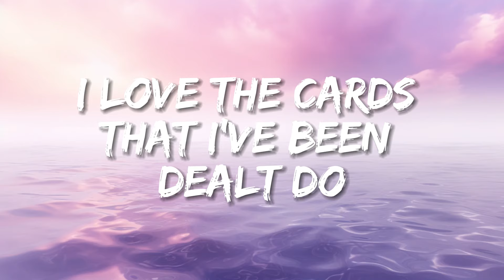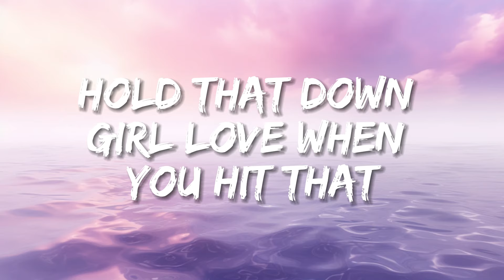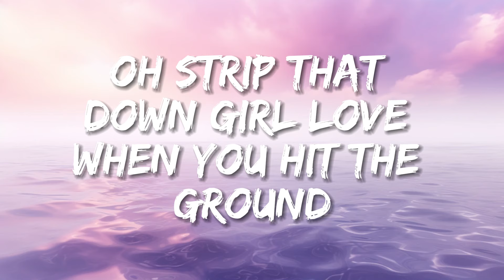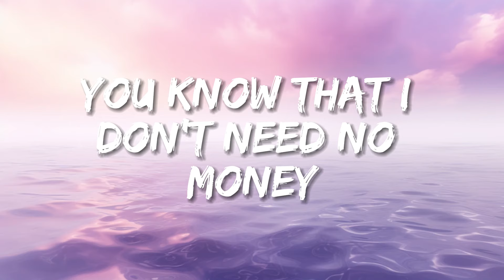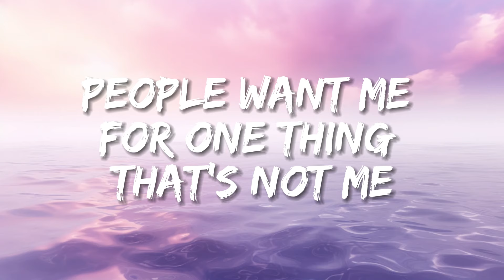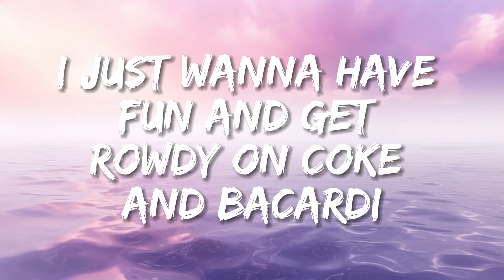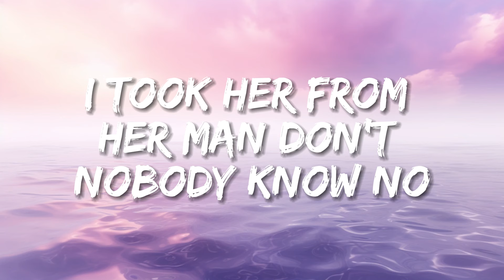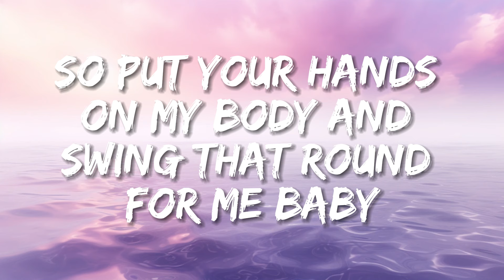Liam Payne - Strip That Down (Lyric Video) ft. Quavo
🎤 Lyrics: Liam Payne - Strip That Down (Lyric Video) ft. Quavo
[Intro: Quavo]
Hey, hey, hey, hey, hey, Huncho
Hey, hey, hey, hey, Quavo
Hey, hey, hey, hey, hey, hey, yo, yo

[Verse 1: Liam Payne]
You know I've been taking some time
And I've been keeping to myself (self)
I had my eyes up on the prize
Ain't watching anybody else
But your love, it hit me hard, girl
Yeah, you're bad for my health
I love the cards that I've been dealt
Do you feel the same as well?

[Pre-Chorus: Liam Payne & Quavo]
You know I used to be in 1D (now I'm out, free)
People want me for one thing (that's not me)
I'm not changing the way that I (used to be)
I just wanna have fun and (get rowdy)
One Coke and Bacardi (sippin' lightly)
When I walk inside the party (girls on me)
F1 type Ferrari (6 gear speed)
Girl, I love it when your body (grinds on me)
Oh yeah

[Chorus: Liam Payne & Quavo & Ed Sheeran]
You know I love it when the music's loud
But c'mon, strip that down for me, baby
Now there's a lot of people in the crowd
But only you can dance with me
So put your hands on my body
And swing that round for me, baby (swing)
But c'mon, strip that down for me (yeah, yeah, yeah, yeah)
Oh, strip that down, girl
Love when you hit the ground, girl (yeah, yeah, yeah, yeah)
Love, when you hit the ground

[Verse 2: Liam Payne]
You know that since the day I met you
Yeah, you swept me off my feet
You know that I don't need no money
When your love is beside me
Yeah, you opened up my heart
And then you threw away the key
Girl, now it's just you and me
And you don't care 'bout where I've been

I just wanna have fun (and get rowdy) (ooh)
Ooh

And swing that round for me, baby (yeah)
Love when you hit the ground, girl (yeah, yeah, yeah, yeah) (strip that down)
Love, when you hit the ground (yeah, yeah, yeah, yeah)
Love when you hit the ground, girl (yeah, yeah, yeah, yeah) (yeah)
(oh Quavo)

She gon' strip it down for a thug, yeah (strip it down)
Word around town she got the buzz, yeah (word)
Five shots in, she in love now (shots)
I promise, when we pull up, shut the club down (hey)
I took her from her man, don't nobody know (know)
If you popped the seal, better drive slow (slow)
She know how to make me feel with my eyes closed (skrrt skrrt)
Anything goes down with the Huncho (Huncho)

[Chorus: Liam Payne & Quavo]
And swing that round for me, baby

[Outro: Liam Payne]
Yeah, yeah, yeah, yeah, c'mon, strip that down for me
(Yeah, yeah, yeah, yeah) (Ayy)
Don't say nothing, girl, strip that down for me (strip it down)
All I want, girl, if you strip that down for me (strip it down)
You're the one, girl, c'mon, strip that down for me